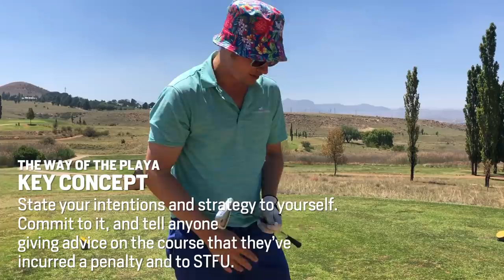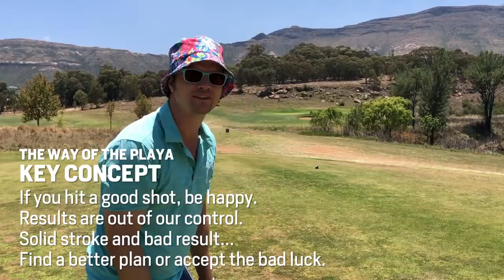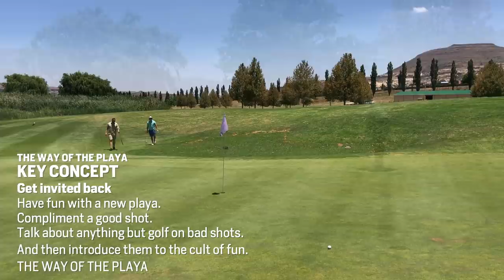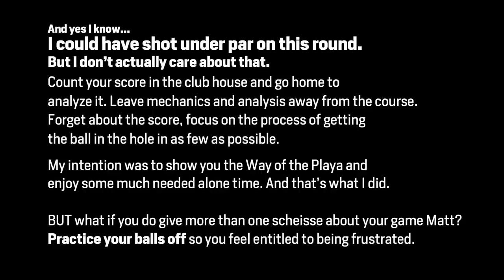HOW TO PLAY GOLF PROPERLY - Way of the Playa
. Make Golf Fun Again - The Way of the Playa is explained in Part 2 from Clarens Golf Course in the Free State South Africa. We get more philosophical this time round and delve into making our lives better which in turn makes golf game better and more enjoyable.

I used to be a nutter on the golf course. I would get so upset by my shortcomings. It was not related to golf was it playa?

It's life bringing all it's drama onto the course to make us capitulate.

There are so many kinds of idiots on the golf course. The constant swing critique during a round...the amateur rules official who is just WAITING for a chance to penalize someone for something, while he breaks several rules every hole. There's a lot of negativity in golf and it seems to be a culture of golfers.

I want to break that trend and show you a way to BRING THE FUN, and KEEP BRINGING THE FUN because positivity always ALWAYS overcomes negativity. That is the theme of the Way of the Playa

Commit - positive!
Enjoy - positive
Smile - positive
Have fun - positive
Play YOUR game to your capabilities - positive

Let's leave the culture of negative behind and for all those snowflakes tirggered by your positivity and fun attitude, let them be triggered into oblivion so that they eventually turn to the Cult of Fun. the Way of the Playa!!

and
Audionautix